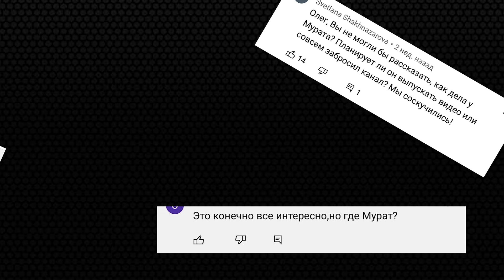ВОПРОС-ОТВЕТ от артиста балета #2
Привееееет! Вот и вторая часть подъехала рубрики "ВОПРОС-ОТВЕТ"!

Если у вас есть какие-то вопросы обязательно пишите их в комментариях под этим видео, буду благодарен!